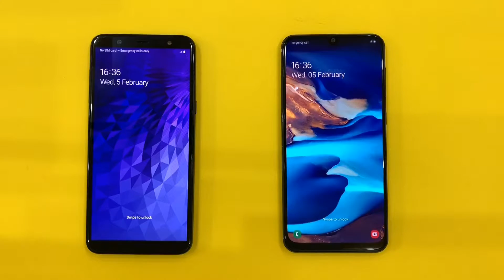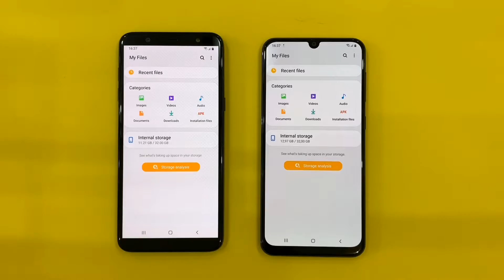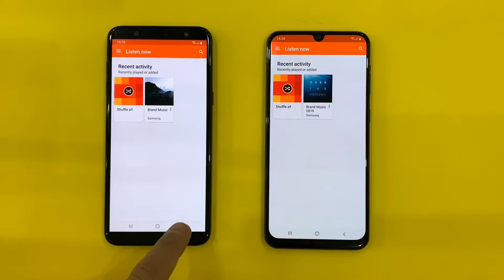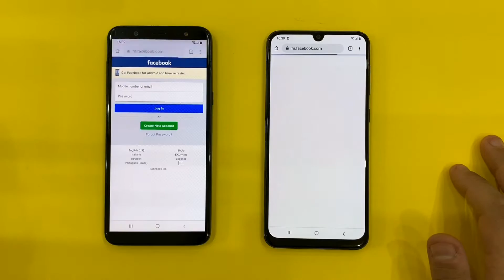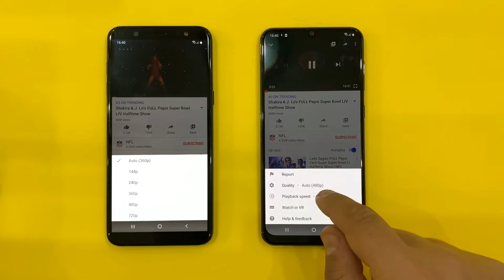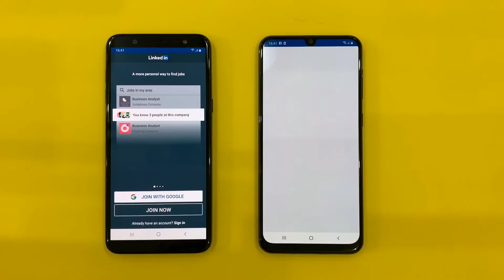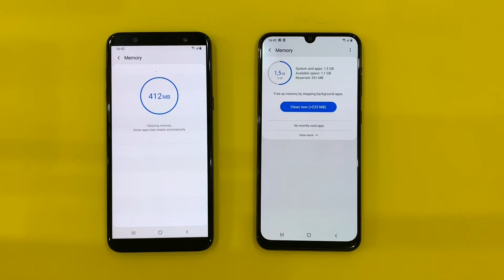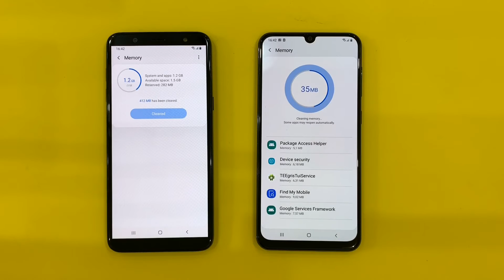Samsung Galaxy A30 vs Samsung Galaxy J8